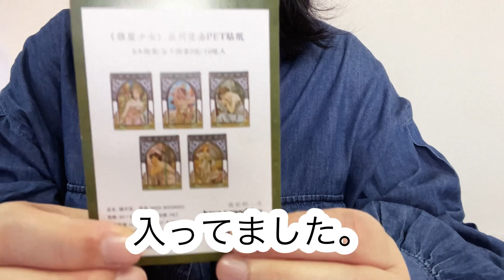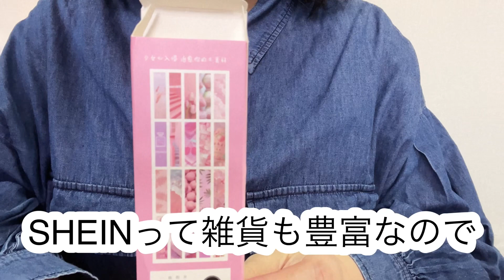お骨になった愛猫、それからSHEIN購入品ご紹介(雑貨)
よろしくお願いします
（●´ω｀●）